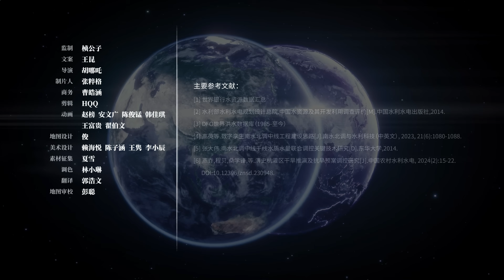为14亿人治水，有多难？丨How hard to manage water for 1.4 billion people?【星球研究所】【4K】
为了治水，中国人建了一个平行时空！

和大家分享了一个中国人利用各种工程手段保卫江河、重塑江河、还给江河的故事。

但水利的故事远不止于此，所以时隔一年多，我们还有新的故事想分享大家。

在这个故事里，你会看到，尽管我们已经拥有了世界上规模最大的水利工程体系，但为了让它发挥出更大的效用，中国水利工作者们正在运用数字孪生技术，给中国制造一个可以预测未来的平行时空。

是的，你没有看错，预测未来！🌍

欢迎观看 中国水利水电科学研究院 和 星球研究所 联合制作的科普视频《在中国，有一个平行时空》。

To Manage Water, Chinese Built a Parallel World!

In early 2024, we released a video sharing how the Chinese leverages various engineering to protect, reshape, and restore its rivers.

But the story of manage water is far more than that, so after more than a year, we still have new stories to share with you.

In this story, you’ll see that despite already having the largest water project system in the world, in order to make it more effective, Chinese water professionals are using digital twin technology to create a parallel world for China—one that can predict the future.

Yes, you read that right: predicting the future!🌍

Welcome to watch the popular science video "In China, there is a Parallel World" co-produced by the China Institute of Water Resources and Hydropower Research and the Institute for Planets.

视频章节
00:00 我们有一个平行时空！
01:02 守卫大湖
03:34 守卫江河
05:49 守卫国家水网